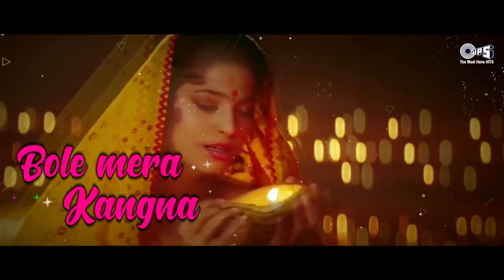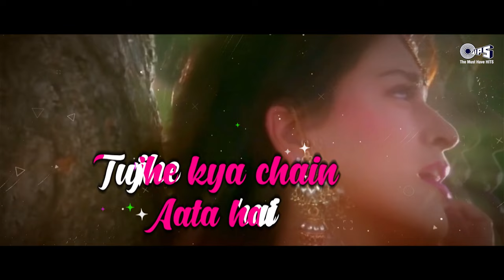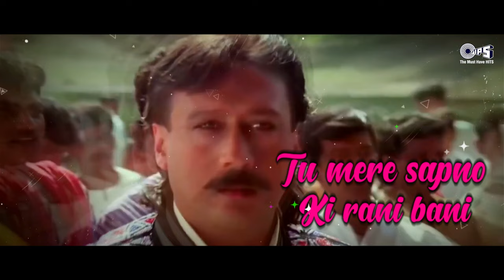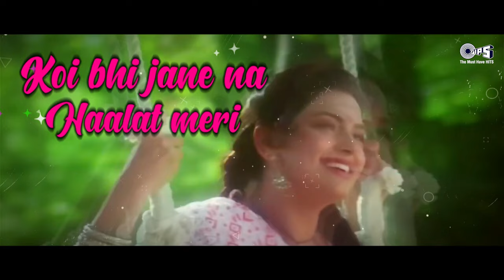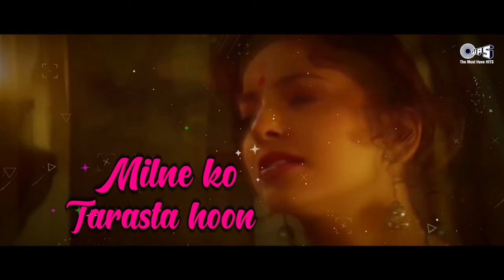Bole Mora Kangna | Bandish | Alka Yagnik | Kumar Sanu | Jackie Shroff | Juhi Chawla | 90's Love Song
Singer(s): Kumar Sanu, Alka Yagnik
Music Director: Anand-Milind
Lyricist: Sameer

Movie Cast & Crew:
Producer: Prakash Jha
Director: Prakash Jha
Cast: Jackie Shroff, Juhi Chawla, Shilpa Shirodkar, Paresh Rawal

Song Lyrics:-

Bole Mera Kangna
Tere Bin Sajna Neend Nahi Aati
Bole Mera Kangna
Hoke Juda Mujhse
Tujhe Kya Chain Aata Hai
Din Raat Tadapta Hoon Milne Ko Tarasta Hoon
Bole Mera Kangna
Bole Mera Kangna
Hoke Juda Mujhse
Tujhse Mili Main Deewani Bani
Tu Mere Sapno Ki Rani Bani
Aaye Sanam Pyar Karne Ke Din
Ha Palko Tale Jine Marne Ke Din
Chhane Laga Prit Ka Ab Nasha
Duniya Ki Rasme Duniya Ki Kasme
Tod Ke Aa Jana
Kya Door Jake Dil Tera Mujhe Bhul Jata Hai
Teri Yaad Satati Hai Mujhe Paas Bulati Hai
Chehare Se Ab Aankh Hatati Nahi
Tere Bina Raat Katati Nahi
Koi Bhi Jaane Na Halat Meri
Pagal Bana Degi Chahat Teri
Is Bekarari Mein Aaye Maza
Dhak Dhak Dhadke Jiya Mora Tadpe
Dard Bada Jaye
Dard Bada Jaye
Ye Pyar Kya Tujhko Bhi Raato Ko Jgata Hai
Baitab Sa Rehta Hoon
Har Dard Main Sahta Hoon
Bole Mera Kangna
Bole Mera Kangna
Hoke Juda Mujhse Tujhe Kya Chain Aata Hai